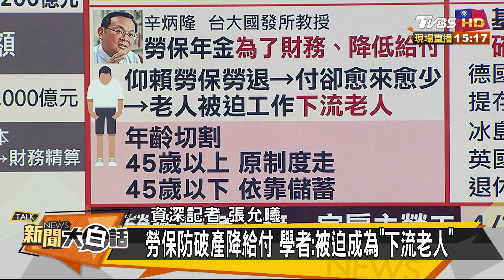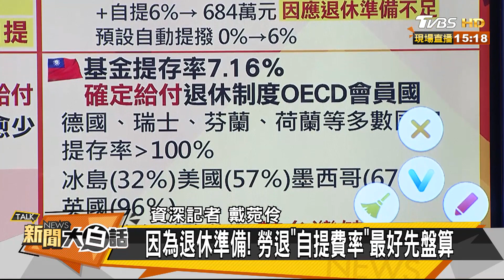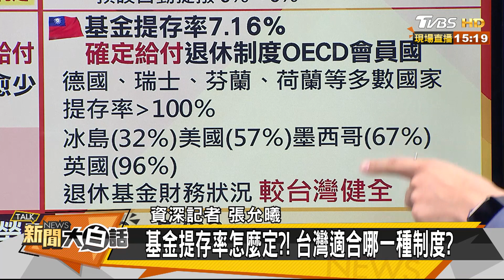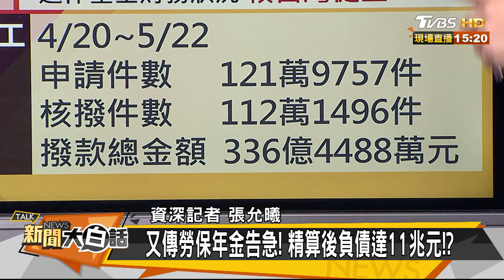又傳勞保年金告急！ 精算後負債達11兆元！？ 新聞大白話 20200525